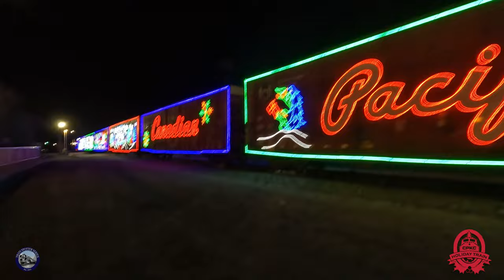CPKC Holiday Train 2023 - Train Chase Special!!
Day 1
CPKC 01H-28 | W
CP 2249
F
(CPKC Holiday Train 2023)
     1. Brighton, Ontario (mp 119.50 / Belleville Sub) 00:00
     2. Bowmanville, Ontario (Show Stop / Scugog Road crossing at Wellington Street) 00:34
     3. Pickering, Ontario (mp 188.77 / Belleville Sub) 01:50
     4. Toronto, Ontario (CPKC Lambton Yard - 750 Runnymede Road) 02:21

Day 2
CPKC 01H-29 | N
CP 2249
F
     1. Minesing, Ontario (mp 64.19 / Mactier Sub) 04:19
     2. Mactier, Ontario (CPKC Mactier Yard / mp 127.00 / Mactier Sub) 04:50
     3. Parry Sound, Ontario (CPR Trestle Bridge) 07:56
     4. Nobel, Ontario (mp 28.82 / Parry Sound Sub) 11:09

Train Consist
 1 Locomotive (CP 2249)
 8 Box Cars
 1 Stage Car
 4 Passenger Cars
   - Ernest "Smoky" Smith, V.C.
   - Banffshire
   - H.B. Bowen
   - Van Horne (77)
On this episode of Connor Earl Production's series, titled: 'Train Spotter Series', this year, we chased the CPKC Holiday Train over 2 days, including 11 different cities, 4 show stops, 3 railroad subdivisions, and nearly 36 hours chasing, but most importantly, we had a blast doing it!

Here is our full length CPKC Holiday Train Chase Special 2023 including footage that hasn't been posted and a recap of footage that has been posted.

Some of the day was spent with our friends @pedenrailfan & @izabellap7023